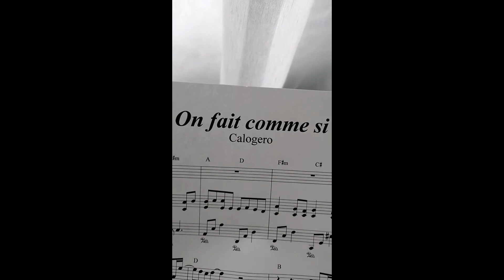Calogero - On fait comme si | Cover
Bonsoir à toutes et tous ! Voici ma quatrième vidéo de l'année !! J'ai décidé de reprendre au piano le titre de Calogero "On fait comme si" avec voix et piano à la fois. J'espère que ça vous plaira !!! ;)

PS : je vous conseille d'écouter la chanson avec un casque audio ou des écouteurs pour une qualité de son optimal. Bonne écoute et bonne soirée à tous !!! ;)